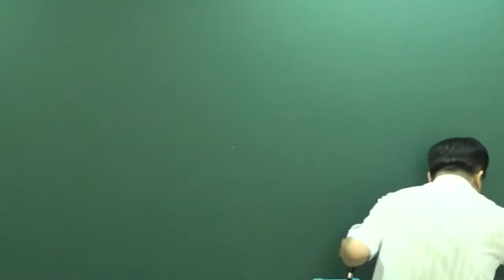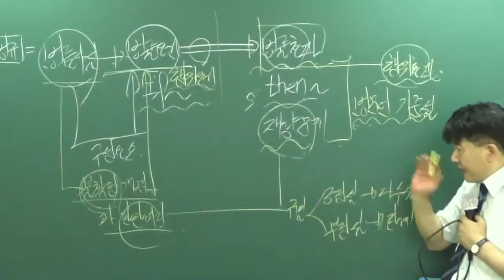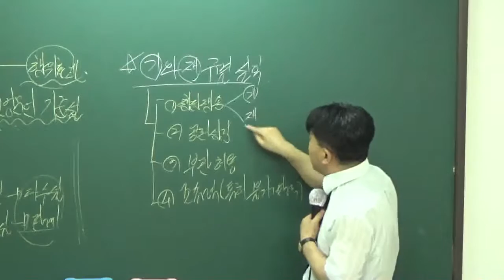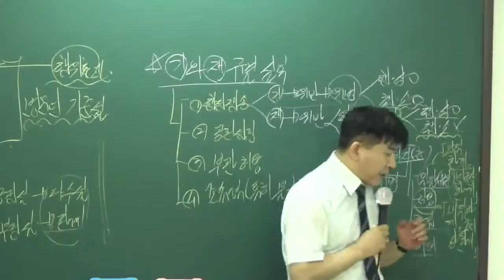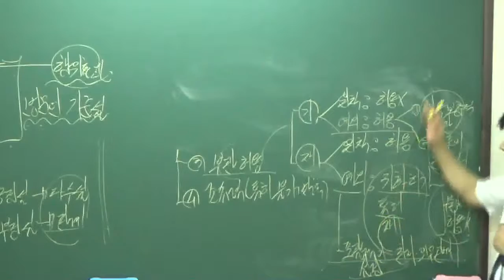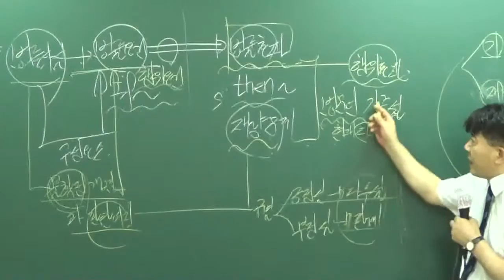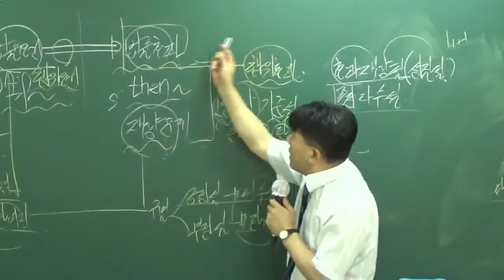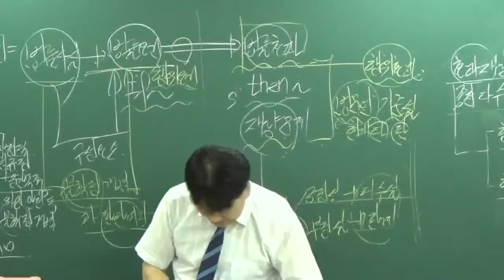[공전무] 공무원 시험대비 이론과정 행정법 22강